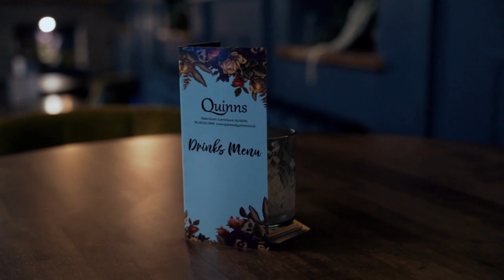Quinns of Garristown - Web Quality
Quinns of Garristown brand video by Peter Barnes of A1 Media